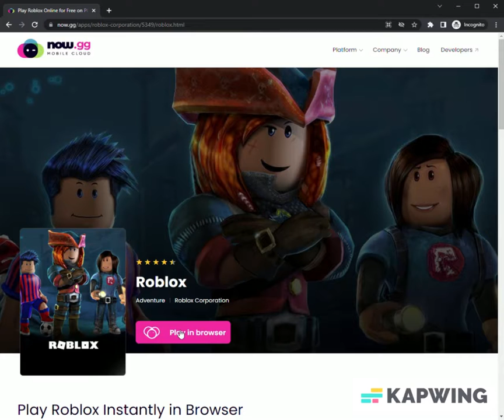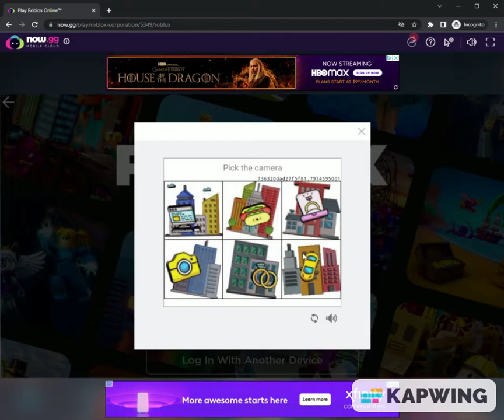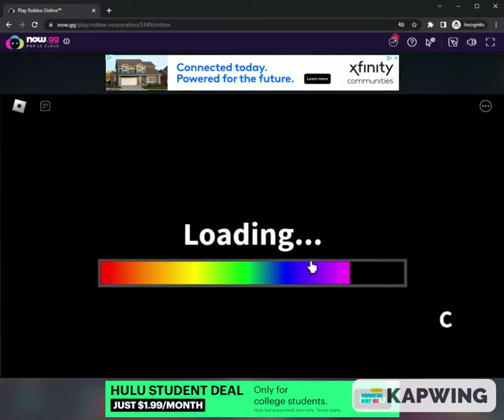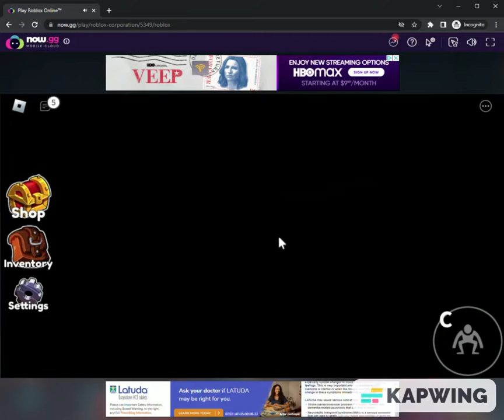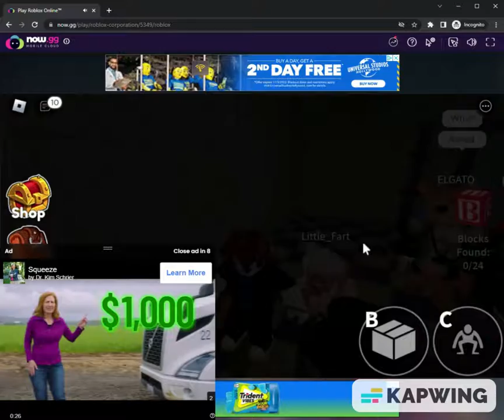How to play Roblox on Now.gg? From PvpLive.Net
You can check out our full guide on how to play Roblox on no Now.gg.